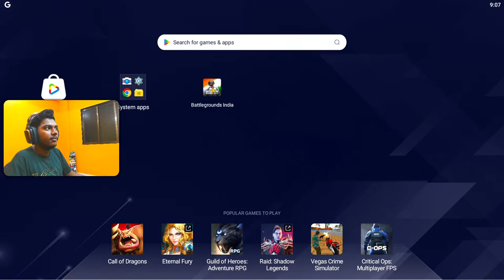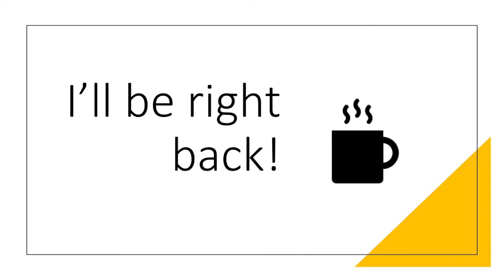RANK DOWN KARWA LI POCHINKI JAKE 🥲 | Battlegrounds Mobile India | BGMI LIVE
•  Gpay
•  UPI ID - sarvesh.dp555@okhdfcbank

✧ TOP Appreciators :-
•  Nesh_OP: ₹1000
• Siddhesh SG: ₹120
•  Siddharth Karmarkar: ₹100
•  Sagar Sonawane: ₹100
•  Ajay Bhardwaj: ₹50
•  Simar: ₹51

► Credits:
• Starting Song -Track: VIBEBOII & NIKKSTERZ - CANON